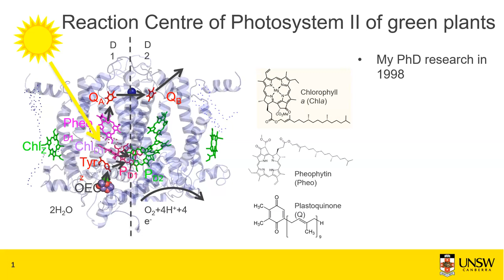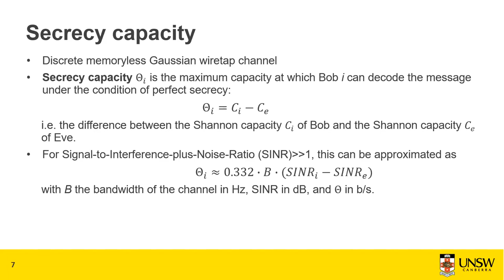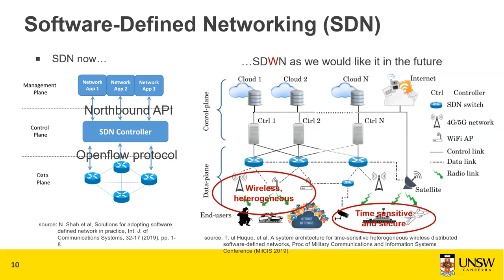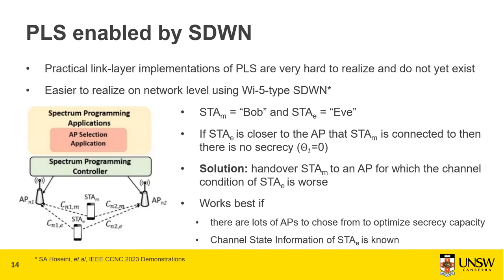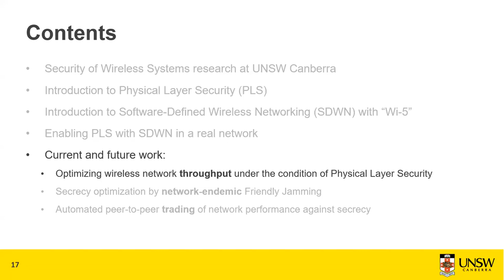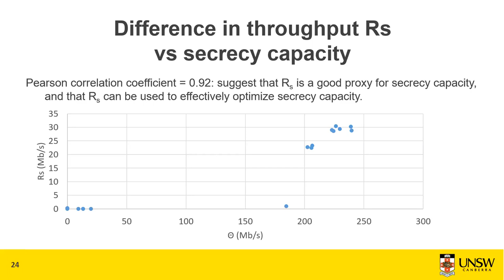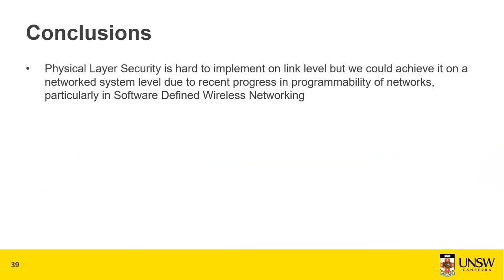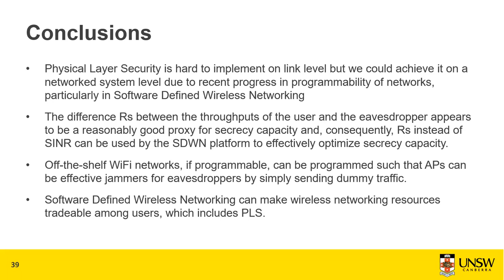Achieving Physical-Layer Security in Programmable Wireless Networks | SSC Seminars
Presented by Frank den Hartog

About Monash Software Systems and Cybersecurity (SSC) Seminars:
Be the first to know about software systems and cybersecurity innovations. Gain rare insights from world-leading experts. Free to attend, the Monash Software Systems and Cybersecurity Seminars are your portal to the latest and greatest in the disciplines – from cryptography, blockchain and software design to ethics and values in software systems and cybersecurity.